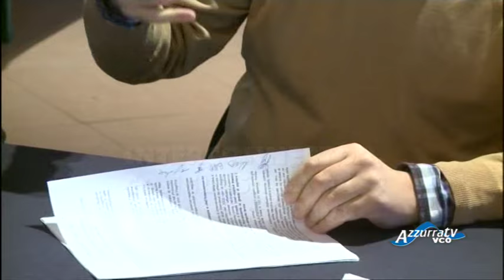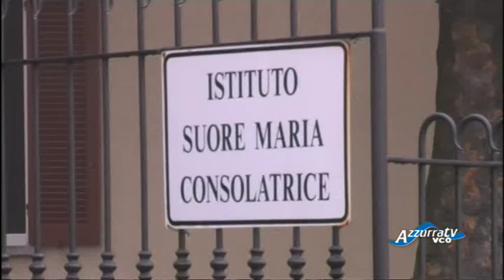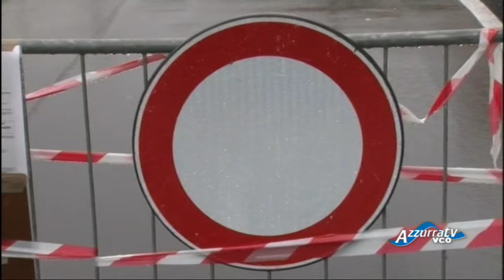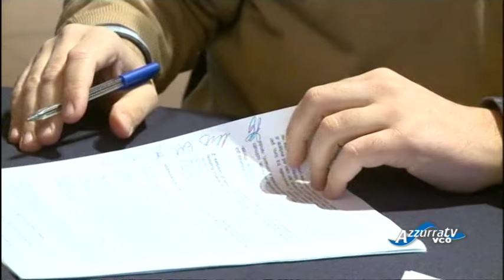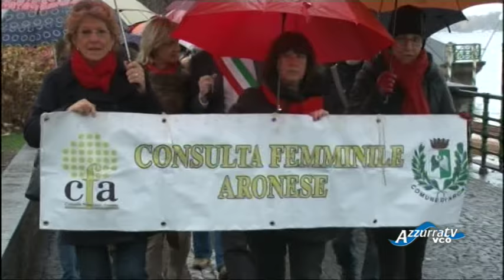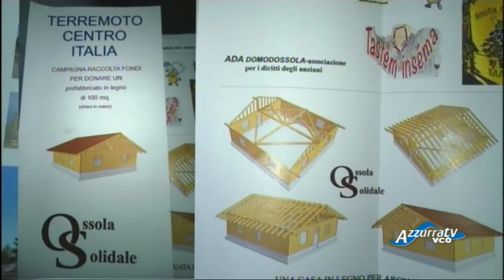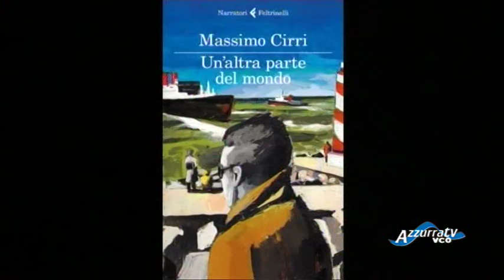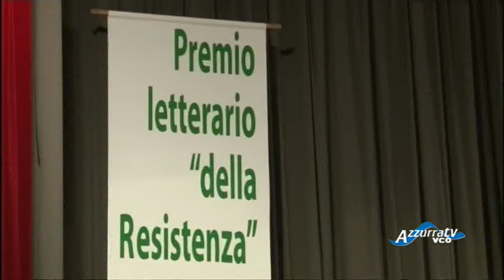VCOnotizie del 25 novembre 2016